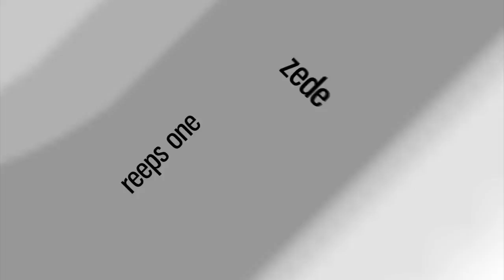BEATQUEST (CH) | Beatbox Battle St. Gallen | Elimination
International beatbox battle in Saint Gallen in Switzerland. This is the Elimination round.

Beatquest from Switzerland.

Swissbeatbox.com